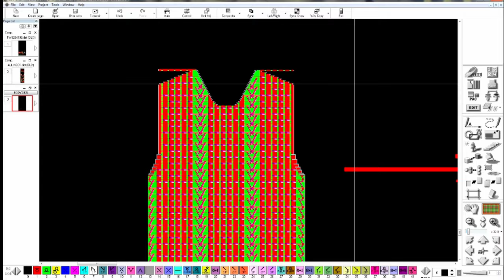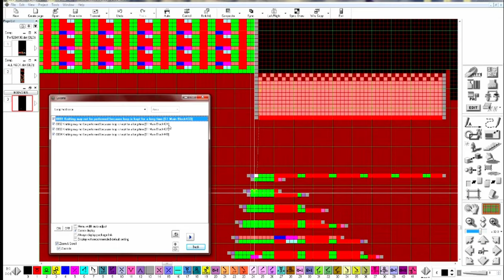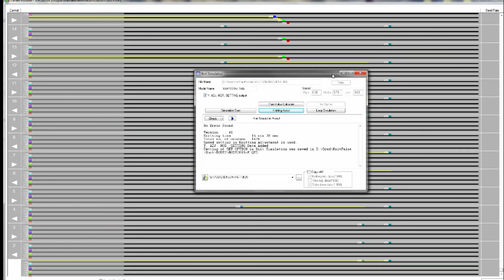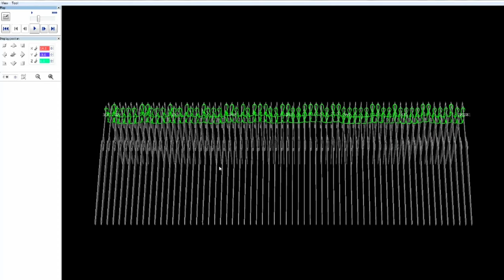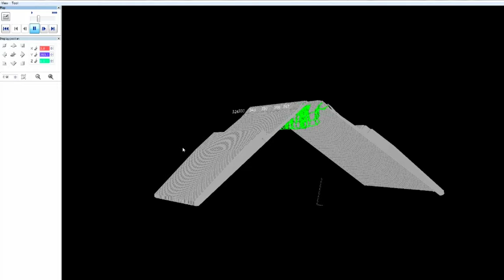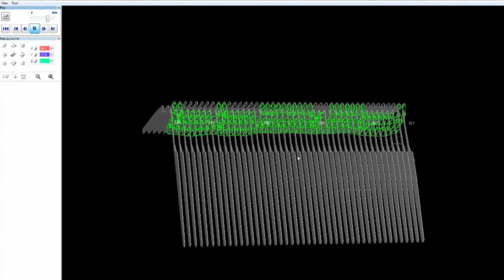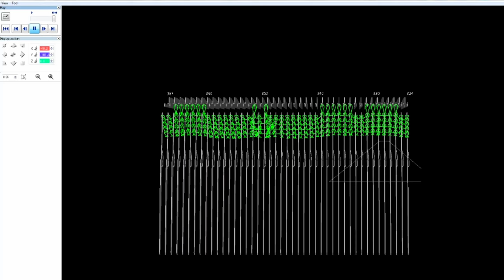How to Check Knitting Simulation And Knitting View || SHIMA SEIKI Apex3 || Gazi Ibrahim Kholil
How to Check Knitting Simulation And Knitting View || SHIMA SEIKI || 2021

knitting pattern, knitting simulation, carrier Position, knitting view.

this video for beginners. Don't missed Guy's

gaziibrahimkholilofficial, gazi ibrahim kholil, gazi ibrahim kholil, gazi ibrahim khalil, gazi ibrahim kholil, গাজী ইব্রাহিম খলিল,